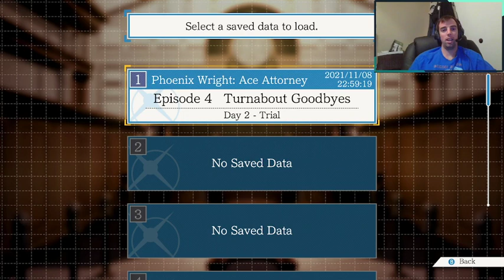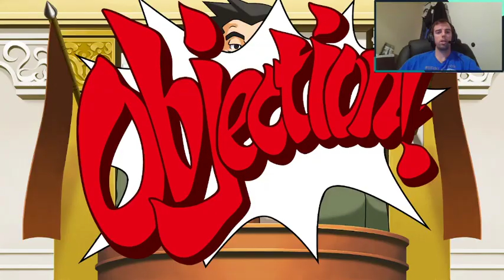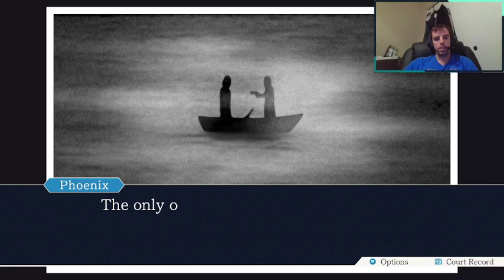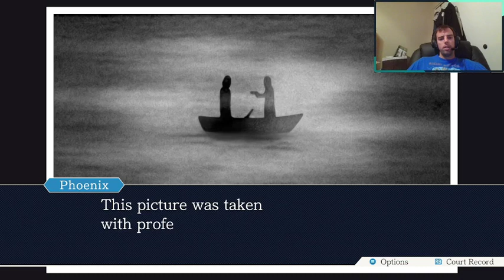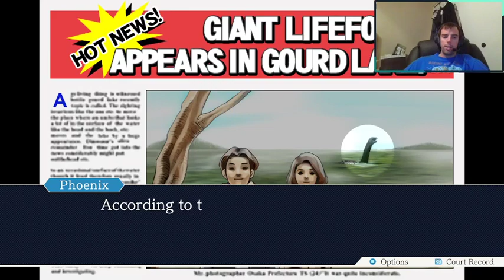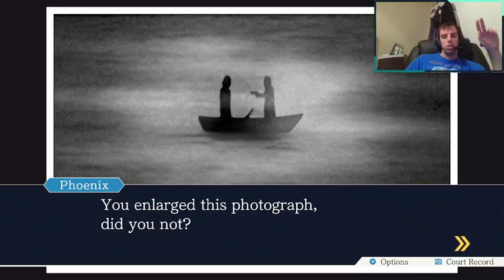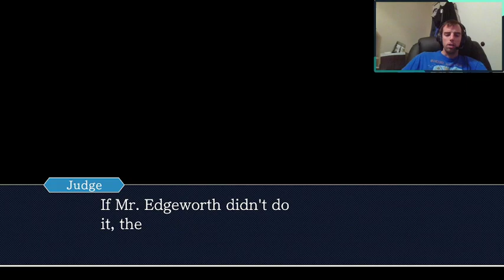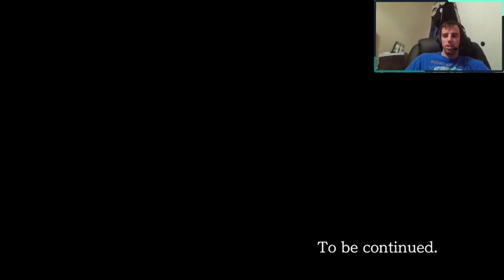Phoenix Wright #13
Phoenix Wright Ace Attorney Episode 4 Turnabout Goodbyes Trial day 1 -- Watch live